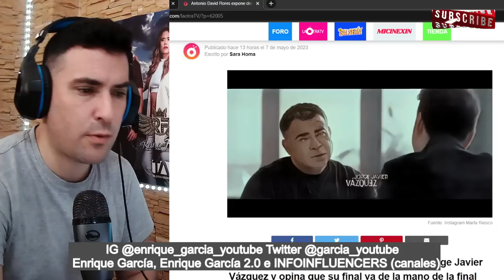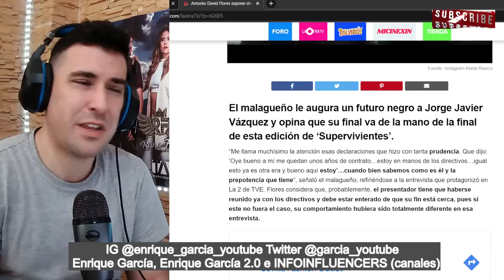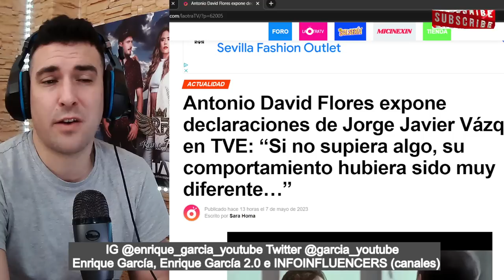Antonio David Flores AVISA, Jorge Javier ACABARÁ en TVE, tras SUPERVIVIENTES 2023